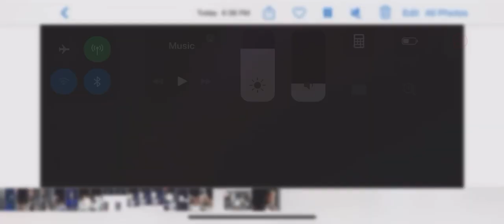Excited fan almost pulls Hugh Jackman off the stage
Best seats in the house!  Show was amazing!